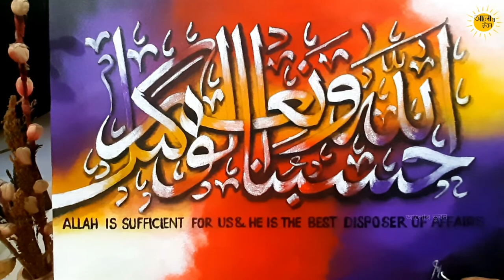HASBUNALLAHU WA NI'MAL WAKEEL | Step-by-step Arabic Calligraphy Painting for beginners| Islamic art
Meaning: "Sufficient for us is Allah, and He is the best Disposer of affairs".

Hasbunallahu Wa Ni’mal Wakeel is a very powerful ayah from the Glorious Qur’an, Surah Al-Imran (3:173). A strong Dua that can overcome fear, anxiety, or distress. According to Hadees, this Dua was sufficient for Prophet Ibrahim (may peace be upon him).

Any Muslim understands that Allah is the Bestower of Mercy. He alone can remove any harm or any affliction that may burden you. Simply by the act of reciting Hasbunallahu Wa Nimal Wakeel can move you toward getting the help you need.

To buy /order my calligraphy